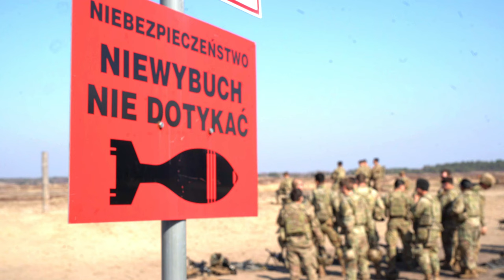82nd Airborne and Polish Allies conduct live fire training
Paratroopers assigned to 3rd Brigade Combat Team, 82nd Airborne Division conducted a live fire range with Polish soldiers assigned to 1st Armored Brigade, 18th Mechanized Division during a multi-national training event in Nowa Deba, Poland, March 15, 2022.

82nd Airborne and Polish Allies conduct live fire training
NOWA DEBA, POLAND
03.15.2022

 The focus of the 82nd Airborne Division's mission is to assure our Allies by providing a host of unique capabilities and conducting a wide range of missions that are scalable and tailorable to mission requirements. (U.S. Marine Corps video by Sgt. James Bourgeois).

Film Credits: Video by Sgt. James Bourgeois
82nd Airborne Division